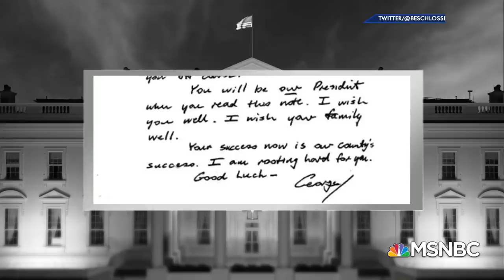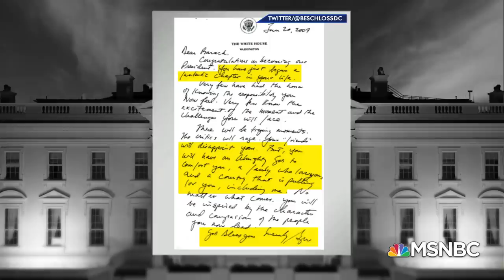How Presidents (Usually) Pass The Torch To The Next In Line | The 11th Hour | MSNBC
MSNBC's Brian Williams takes a look back through history at the letters outgoing presidents leave for the new president just settling in to the job. Aired on 11/12/2020.